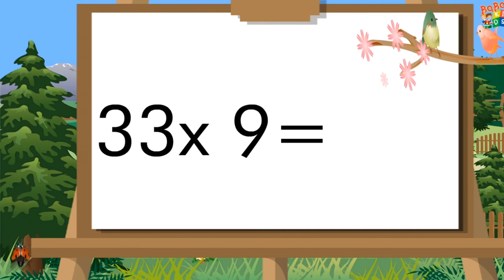Table of 32 and 33 | 32 aur 33 ka table | 32 33 Pahada